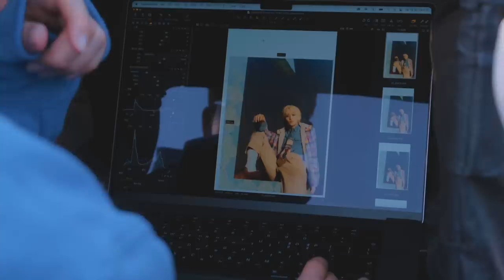I’m here with one&only Polo 🤟 | W Korea Photoshoot Behind